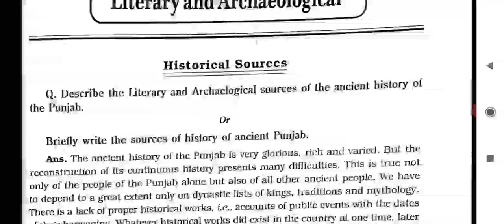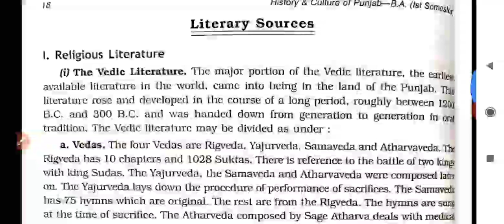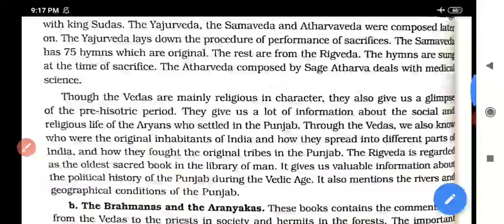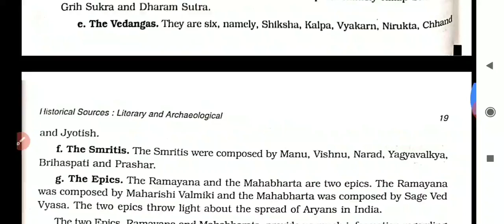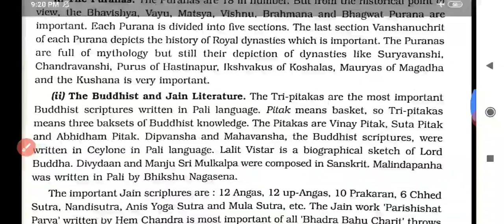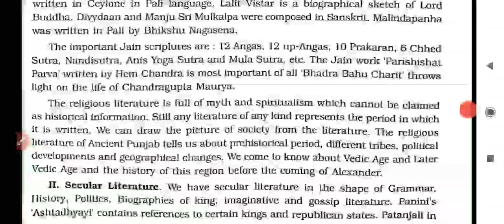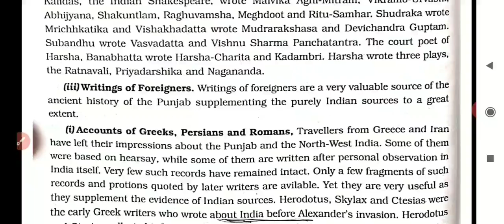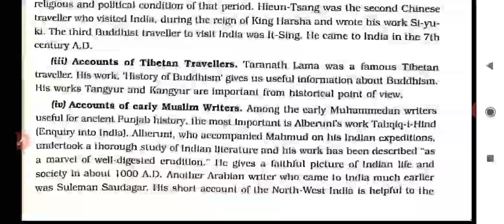Part-1||Chapter 2:Historical Sources:Literary and Archaeological Sources||History Culture of Punjab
Chapter 2 History Culture of Punjab: Historical Sources:Literary and Archaeological Sources

अधिक जानकारी के लिए आप हमारे Telegram channel को join कर सकते हैं 👇👇👇👇👇

We also Teach English Compulsory subject and give Recent Punjab University Information etc.

Topic cover in this video:
1.Chapter 2 History culture punjab
2.Historical Culture,Chapter 2 historical sources
3.literary and archaeological sources of ancient indian history
4.literary and archaeological sources of history
5.literary and archaeological sources
6.upsc
7.cbse
8.ncert
9.ancient india
10.ancient history of india
11.Ba,History culture punjab Ba 1 semester Chapter-2
12.Chapter 2 HCP
13.ba 1st semester history chapter-2
14.punjab history
15.Chapter 2 history culture of punjab in hindi
17.Liteary sources

 Material:

1. History and culture of the punjab by Raghunath Rai and Sukhdev Sharma
2.Youtube Thumbnail: Canva